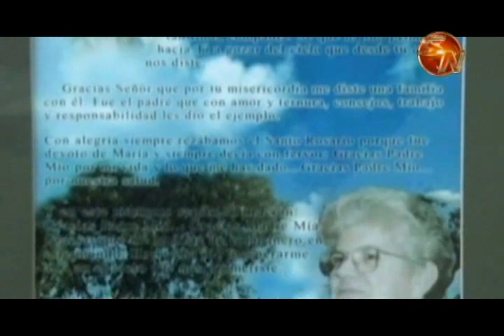Doña Consuelo Fallas, vea su relato en Tras las Huellas de la Historia el próximo lunes 15 de septie